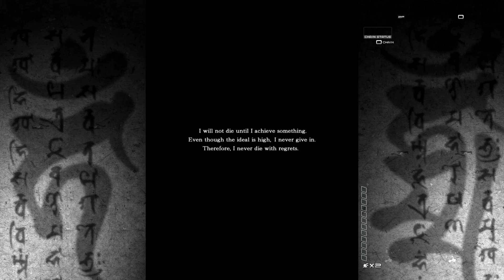Ikaruga - Chapter 1, Normal, 93 Chain S Rank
A decent run through of Ikaruga's Chapter 1 on normal. I'm aware of what I can do better and how to do it better to get S++, from here it's just a matter of practice.